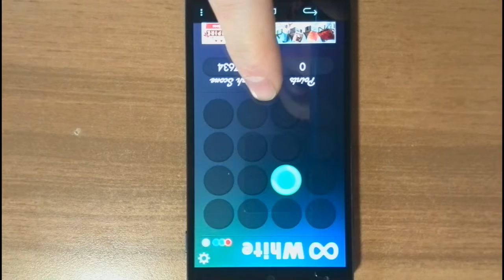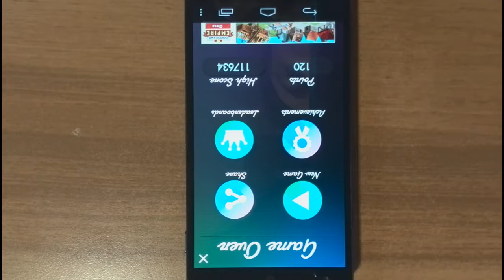Infinite White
Descrizione infinite white.